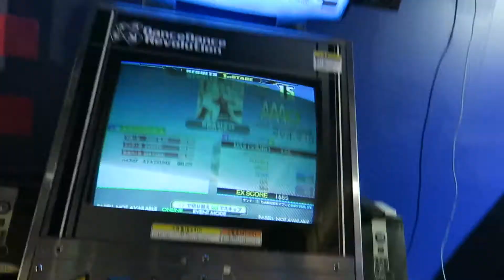MP3 (First) - 放課後ストライド (DP) [EXP] (Played by AYATSUME) - DDR Play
Date : 2017/03/19
Location : Phoedra P&D Urban Square OSU (AICHI Pref.)

Section : LARGE Foot
Phase : First
Player : AYATSUME
Result : 994910 / 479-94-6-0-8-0 MAXCOMBO 579 AAA(FC)

『まゆりんぴっく3』 ラージフット部門 一回戦
プレイヤー : アヤツメ